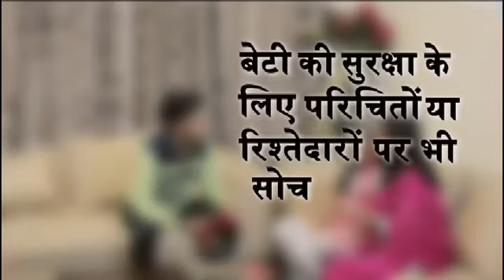Betiyo ki surksha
Maa Gayatri Kosli R. C. Gupta sent you an video file!